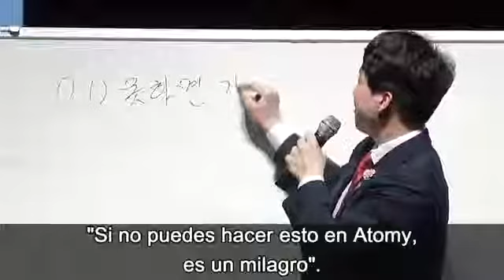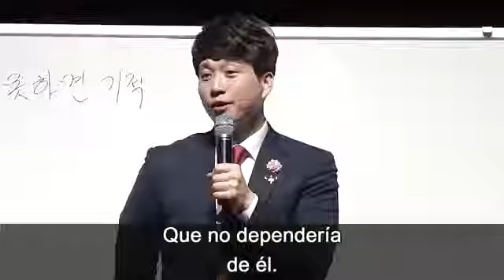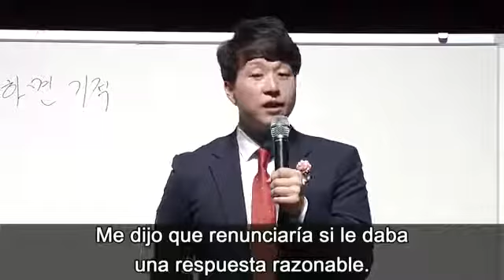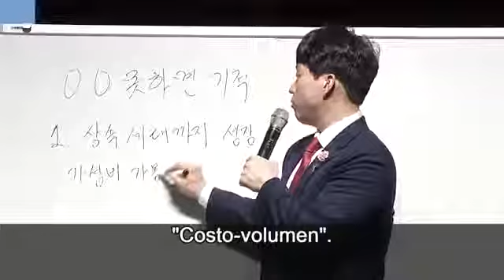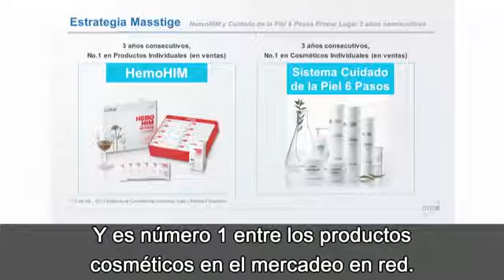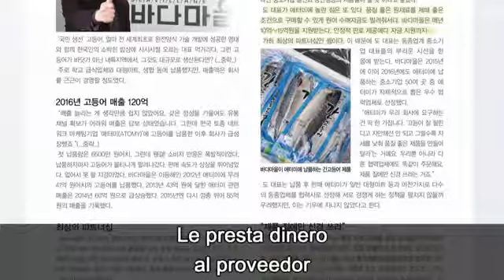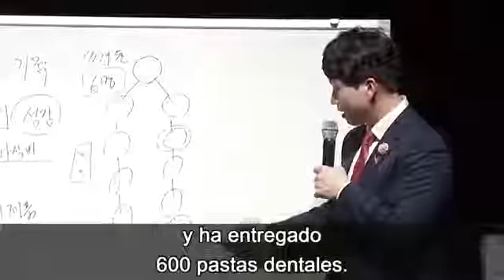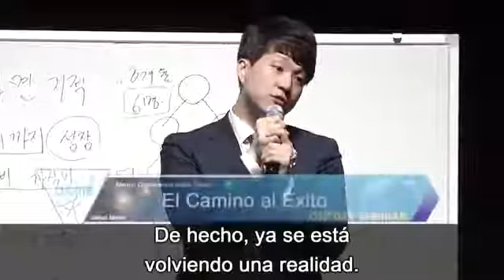Camino al éxito contado por: star máster Dae-Woong Lee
Te invito a que seas parte de nuestra grandiosa compañía y puedas PERTENECER a este increíble grupo de Mosqueteros con atomy y ganes dinero teniendo la LIBERTAD  que buscas... Sin jefes, sin horarios y que lo puedas hacer desde cualquier lugar...¡además de que tendrás tú propia tienda virtual! estamos en más de 13 países y vamos en expansión por Latinoamérica, te invito a LOGRAR todo eso que tanto sueñas te invito a ser un CAMBIADOR DE VIDAS.